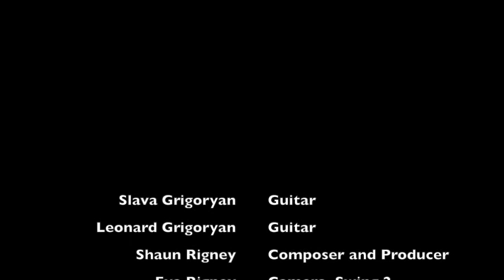Two Swings in the Heart Shaped Garden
by Shaun Rigney
Dedicated to Eva and Miranda
Slava and Leonard Grigoryan, guitars
Jan Erik Kongshaug, audio engineering,
Shaun Rigney, composer and producer
Eva Rigney, camera and swing 2
Miranda Rigney, swing 1
Music from the album This Time by the Grigoryan Brothers